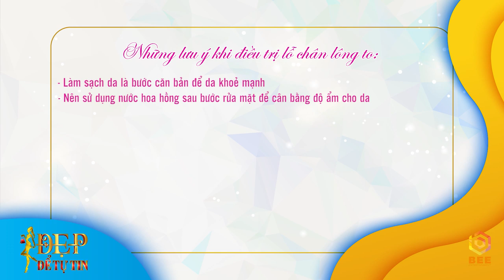Đẹp Để Tự Tin | Tập 22: Lỗ chân lông to, sẽ không còn là nỗi lo